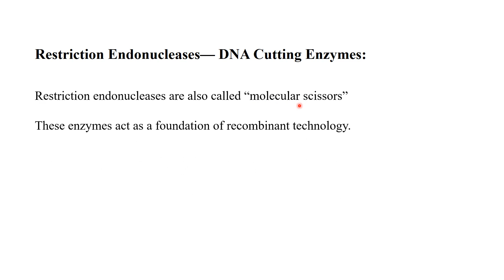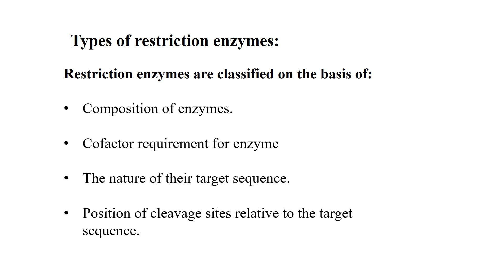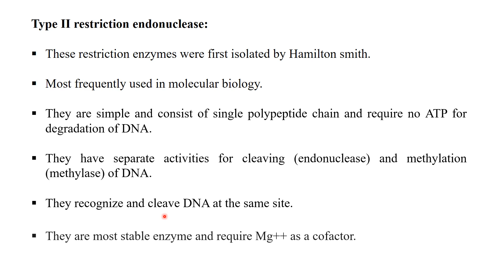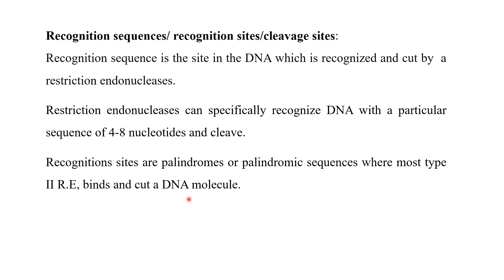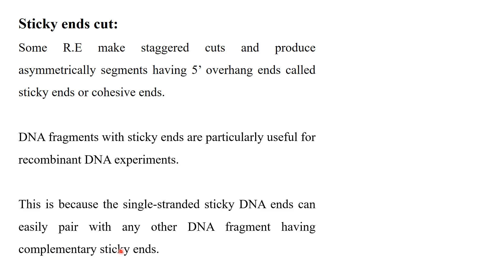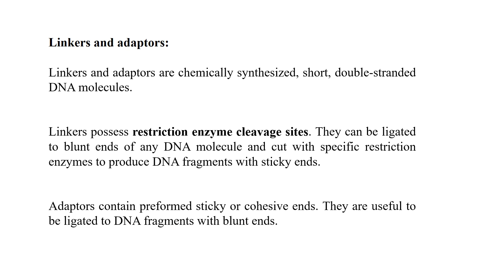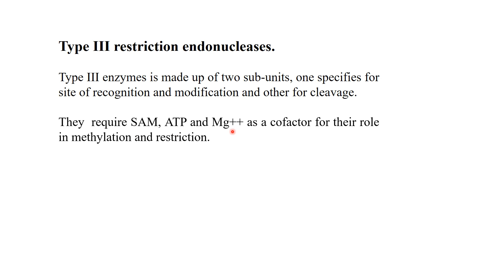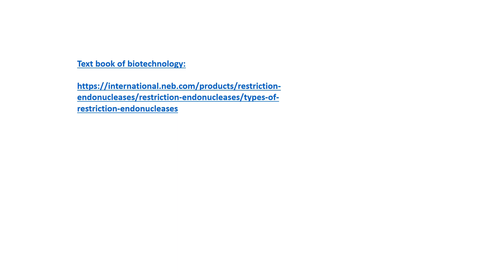Restriction Endonucleases | Restriction enzymes| types of restriction enzymes#biotechnology lectures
Restriction enzymes are also called molecular scissors. Restriction endonucleases are isolated from bacteria. restriction enzymes cut the DNA from internal sites. restriction enzymes are the type of endonucleases. there are different types of restriction enzymes, type I, type II, type III, type IV, artificial restriction enzymes. type II restriction enzymes are more common restriction enzymes because they recognise and cut at the same sites.
restriction endonucleases recognize pallindromic sequences and may produce sticky ends or blunt ends. adopters or linkers can be used to convert blunt ends to sticky ends. artificial restriction endonucleases can also produced.